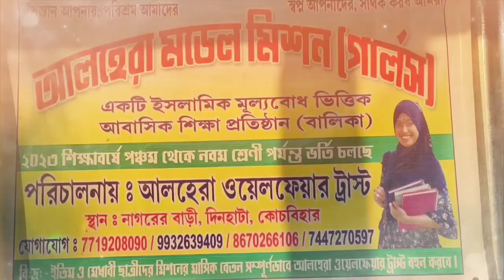কালী পুজোর আগে মোমবাতির চাহিদা যথেষ্ট মুখে হাসি ফুটেছে মোমবাতি নির্মাতা কারীদের